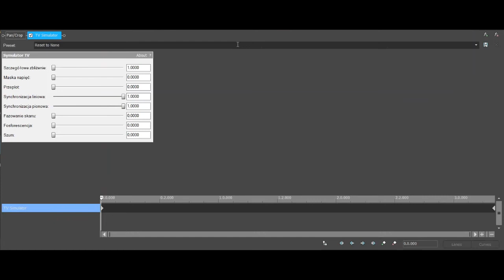How To Make Tape Stop On Vegas Pro